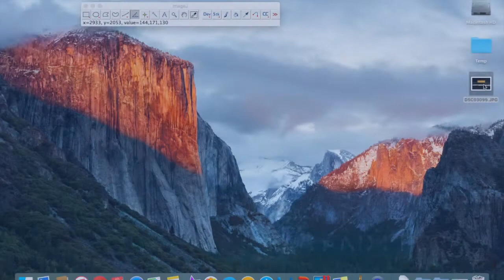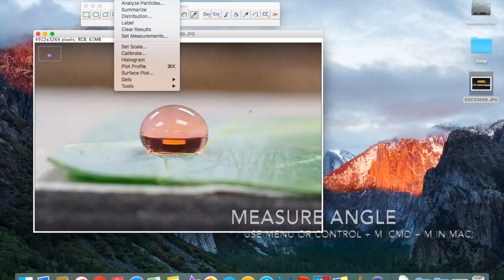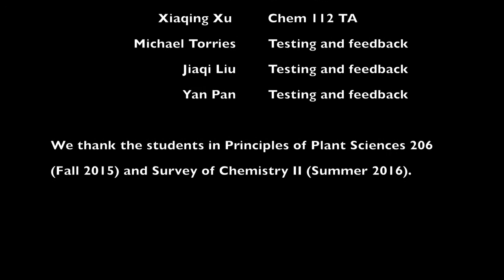Wax leaf Lab; 쉽고 재미있는 실험; 식물표면 과학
We report here the development of an inexpensive and engaging laboratory-based activity that can help students learn about the scientific method and the role of plant epicuticular waxes and surfactant function on waxy plant leaves as real life example in agricultural industry. Three of each non-treated collard leaves (Brassica oleraceae L. Acephala group) and brushed-leaves were sprayed with water to demonstrate hydrophobicity of epicuticular waxes. Another set of three non-treated collard leaves was sprayed with Tween 20 containing water to demonstrate function of surfactant. Then, water retention rate was calculated by subtracting between before and after spray treatments. Water contact angles were measured by Image J software from non-treated and brushed-leaves from pictures taken by students’ smartphone. This lab activity provides a foundation for instruction on the importance of the plant epicuticular waxes that is the outermost hydrophobic barrier in agrochemical applications and the function of surfactant on waxy leaf surface.

Demonstrating the Effect of Surfactant on Water Retention of Waxy Leaf Surfaces